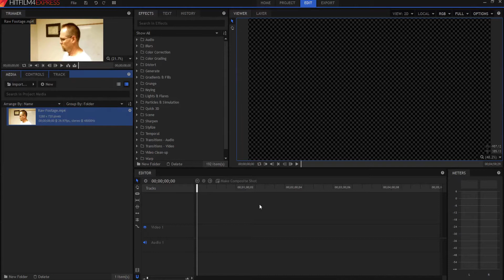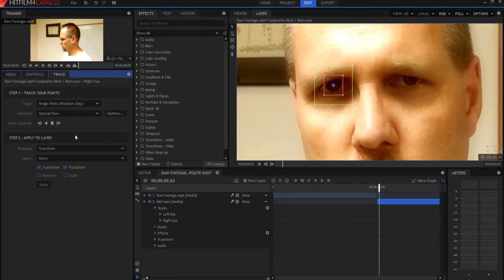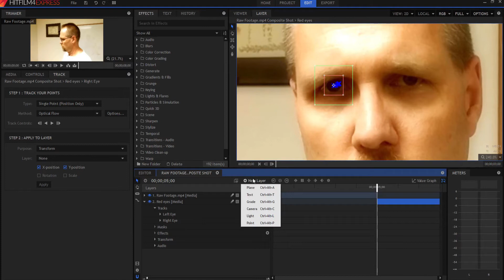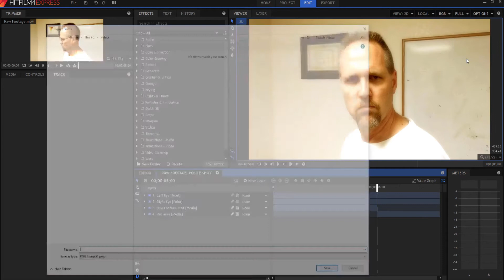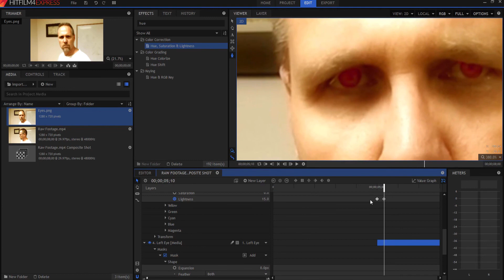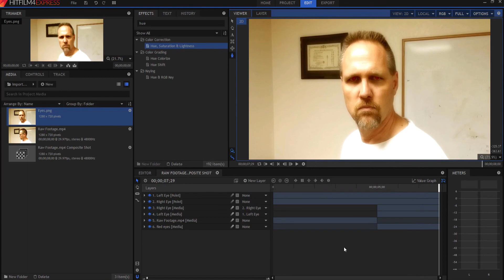How to Make a Glowing Eyes Effect in Hitfilm Express!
Do you have an evil character whose eyes glow red? Do you need to change them to any other color? It's easy!

Bonus Video: Jamie at Film Empire uses a similar technique to create a "Dilating Pupil Effect"